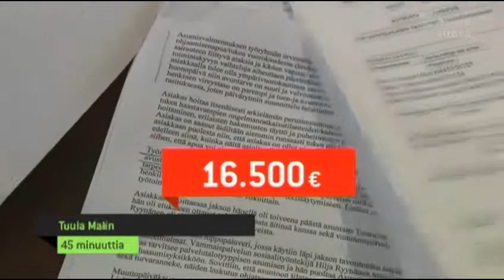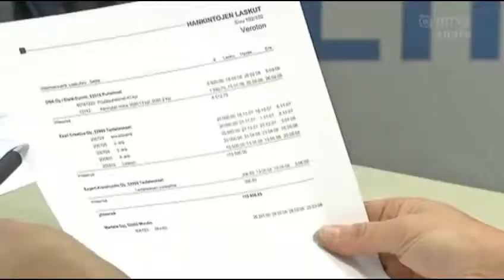MTV3: Tuhlausta Invalidiliitossa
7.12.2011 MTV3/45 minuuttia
Toimittaja: Tuula Malin